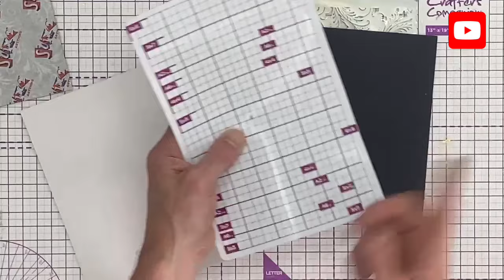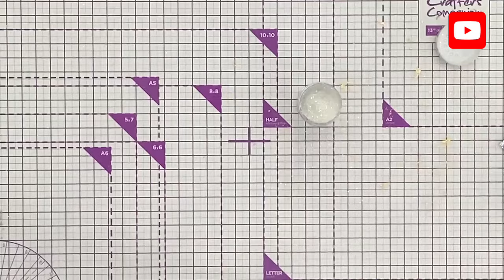Fire & Ice (gilding flakes & glitter) ft the Foilpress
Join me where I cover the “fire & ice” technique with gilding flakes and iridescent glitter. Although I do go one step further and create a “foil & ice” technique where I use our Foilpress, foil a background and then cover with Iridescent glitter which looks fantastic too. Not only that, I end up creating 2 finished card despite at the begging saying it’s just the technique I’m showing lol.

Crafter’s Companion products used still in stock;

Addional products used that are still in stock can be found across on our website;

While there, make sure you sign up to club inspire. The more you spend the more benefits you get.

Below is have linked some Stix2 deals (available at time of filming)

Craiglairdcc

Craig Laird
Crafter’s Companion